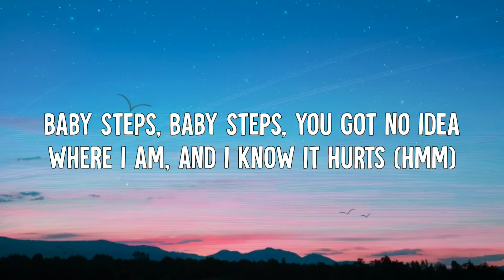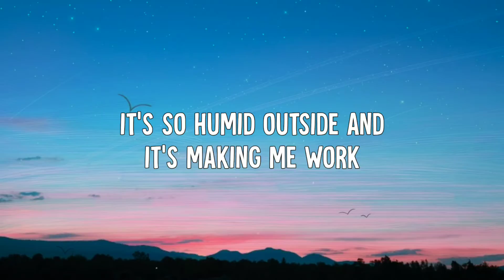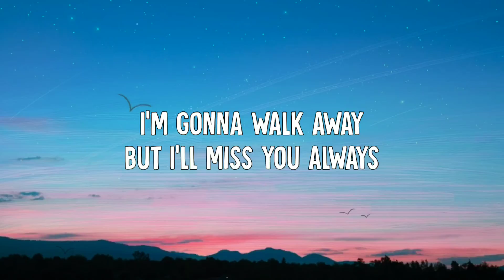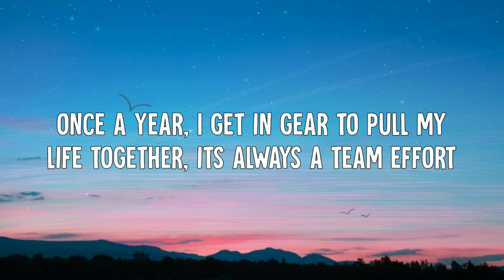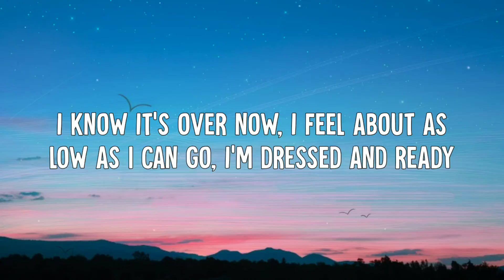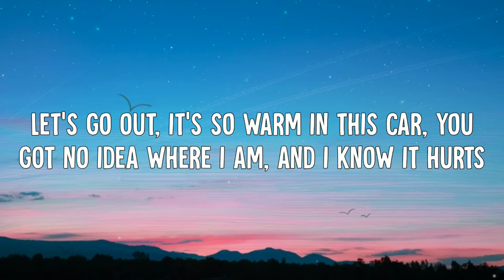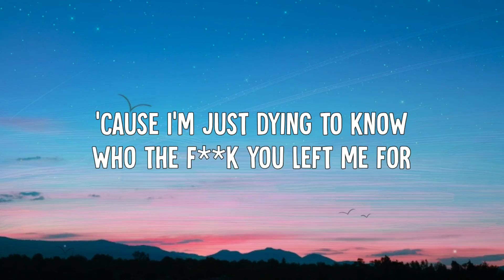Amy Shark - Baby Steps (Lyrics Video)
• Amy Shark - Baby Steps (Lyric Video)

➤ Lyrics:
[Chorus]
Searching through the car for easy money
Rest my head on the seat and think of you
It's always, once a year, I get in gear to pull my life together
It's always a team effort, baby steps, baby steps
You've got no idea where I am, and I know it hurts
Hmm, hmm

[Post-Chorus]
It's so humid outside and it's makin' me work
My friends are fixing up my hair and pulling down my skirt
I know it's, over now I feel about as low as I can go
I'm dressed and ready, let's go out
It's so warm in this car
You've go no idea where I am, and I know it hurts
You've got a nice life and love, I don't know what's worse
Hmm, hmm

[Instrumental Break]

[Verse]
And I'm gonna need all my friends around me the next few days
I'm gonna need all the lights left on, I'm gonna ask you to please turn off that song
But I'll miss you

[Chorus]
Always, once a year, I get in gear to pull my life together
Hmm, hmm

[Post-Chorus]
You've got a nice life with her, I don't know what's worse
Hmm, hmm

[Instrumental Break]

[Outro]
I'm gonna take baby steps all the way back to your door
'Cause I'm just dying to know who the f**k you left me for